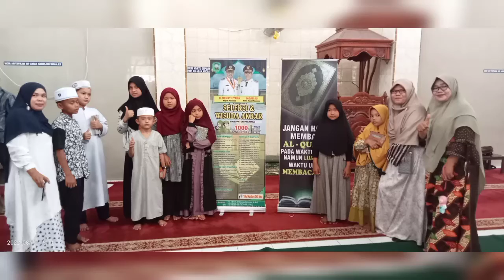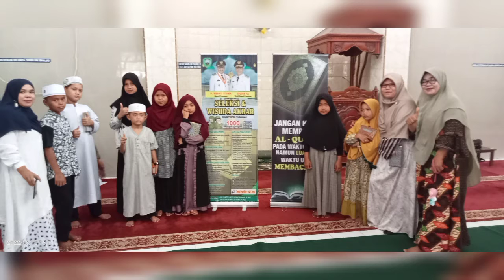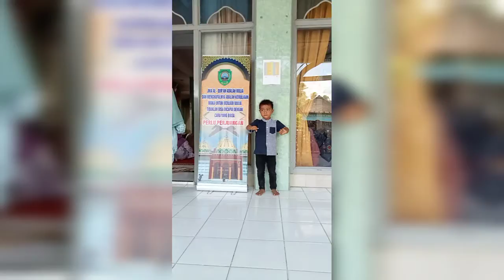MUTHIA FADILLAH CHAIRUNISA RITONGA:Seleksi 1000 Hafiz/Hafizoh Kabupaten Pasaman